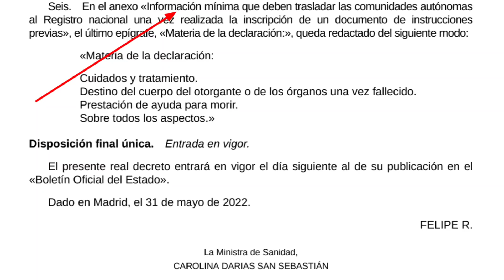¡MUY IMPORTANTE! NUEVO DECRETO PARA REGISTRAR LOS QUE NO VIVIRÁN. Comprueba si estás.